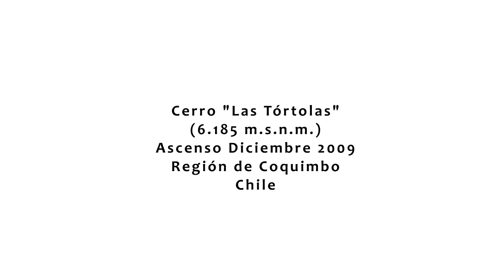Las Tortolas en la Cumbre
Desde Alemania Sebastian Deiries vino con el sueño de subir el emblemático Cerro Las Tórtolas de 6.200 m. ubicado en la Región de Coquimbo, Provincia de Elqui. Cuatro días de esfuerzo al límite de las capacidades nos permitió alcanzar la cumbre y cumplir el sueño de Sebastian. Participantes: Ricardo Candia (guía) y Sebastian Deiries. Reedición 2020